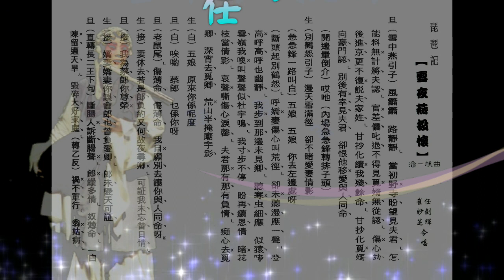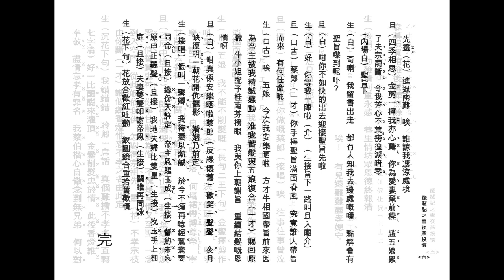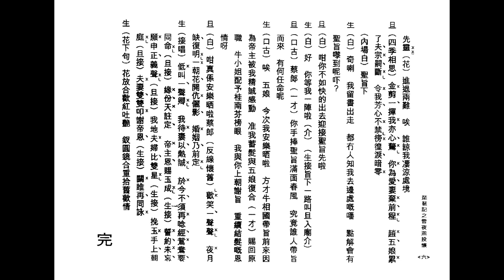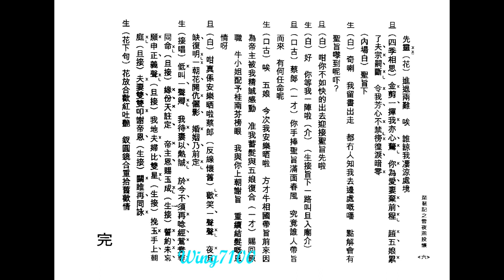琵琶記之雪夜燕投懷_任劍輝_崔妙芝主唱_附珍藏工尺譜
旨在弘傳粵藝文化。謝謝觀賞，請訂閱。

如欲印譜，”高清"(HD1080p) 播放。打開全屏，待畫面清晰後，用鍵盤上之 "Print Screen”  (打印螢幕)， 取出後 ，放進 Paint (畫圖) 或任何photo-editing program 修整，加插於WORD等便可。